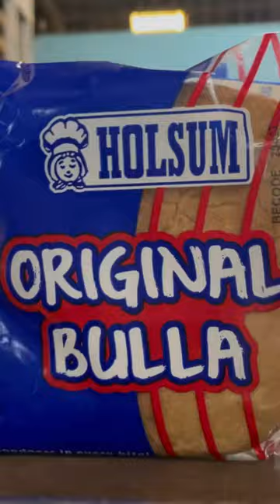My Favourite Vegan .. Bulla , Bullah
Hi I am vegan and I am sharing the vegan options with you that are my favourites. This is to help you to navigate through the many vegan items there are out there and to get a little help with what you can eat as a vegan.

For those who are new to the term vegan here is an explanation.
A vegan diet is based on plants (such as vegetables, grains, nuts and fruits) and foods made from plants.
Vegans do not eat foods that come from animals, including dairy products and eggs.

Before you leave, let's be friends on Social media!!!
Items used to make my YouTube Videos
LED Video Light

Lenovo Laptop

 EAT GOOD, EAT CLEAN, EAT BLESSED!!! :0)